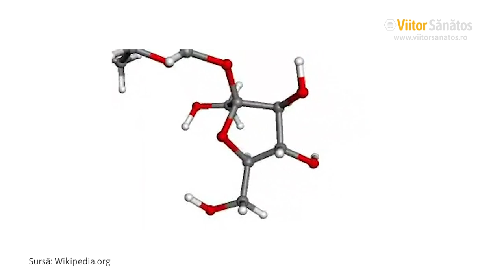Alegerea turtei de stimulare in luna ianuarie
Urmareste clipul pentru a afla cum sa identifici cat mai usor suplimentele de care ai nevoie in aceasta perioada.

Vrei sa vezi mai multe clipuri din apicultura?
INSCRIE-TE pe canalul nostru!